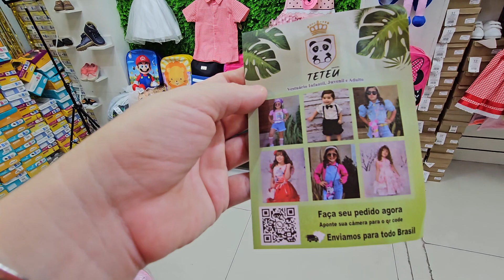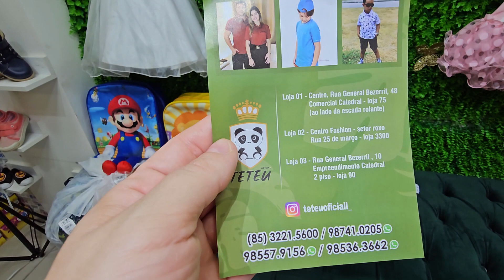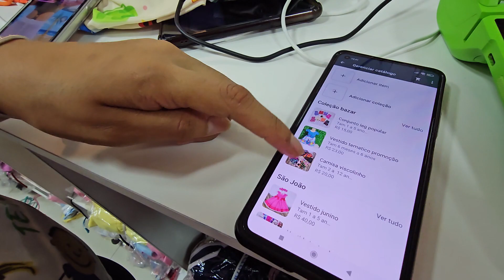Roupa de São João Infantil No Atacado Feira José Avelino Feira da Madrugada